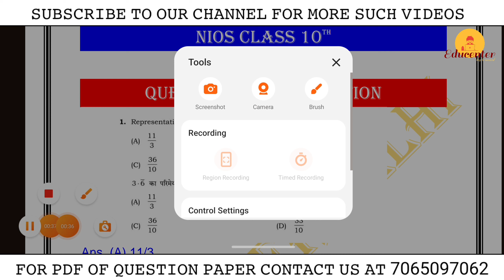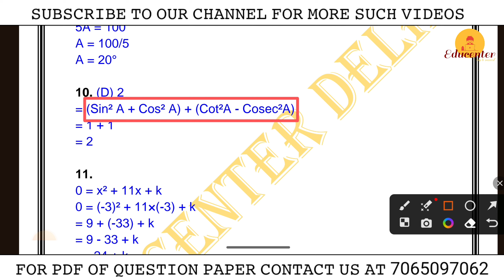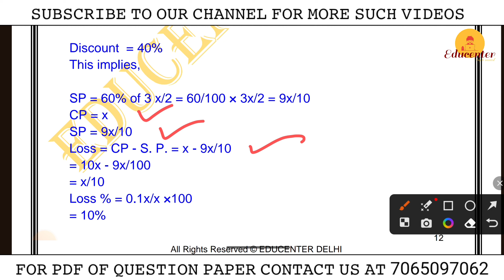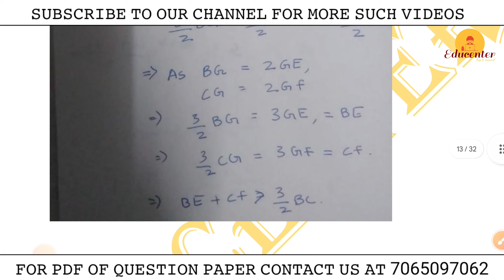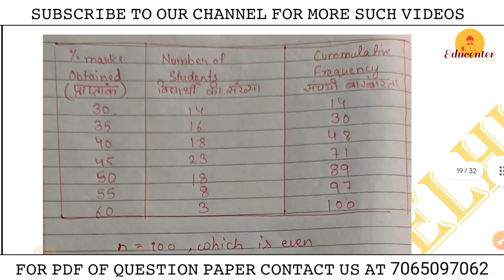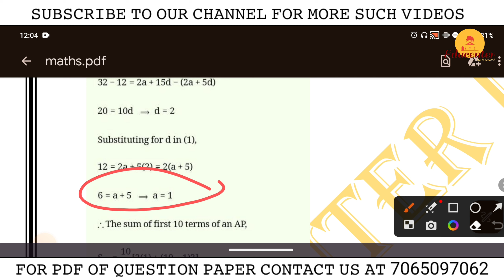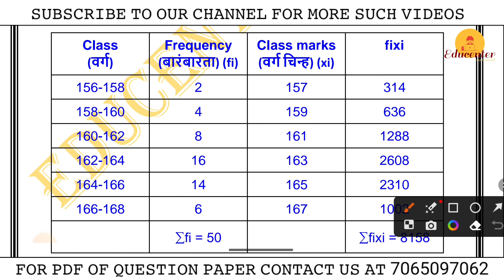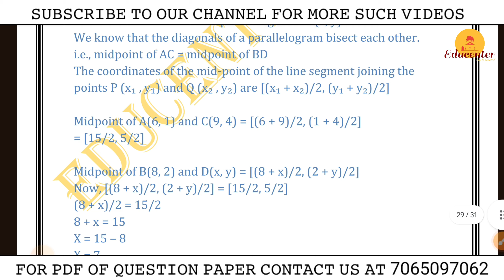NIOS CLASS 10 Maths (211) Question Paper Solution || NIOS Class 10 Maths (211) Important Questions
In this video, you'll find a comprehensive solution to the NIOS Class 10th Maths (211) question paper. The video covers important questions, providing detailed explanations and guidance to help you excel in your NIOS Class 10th Maths exam. This video is a valuable resource to enhance your understanding of NIOS Class 10th Maths.

I hope you find this video helpful and informative.

🙏 Thanks 🙏